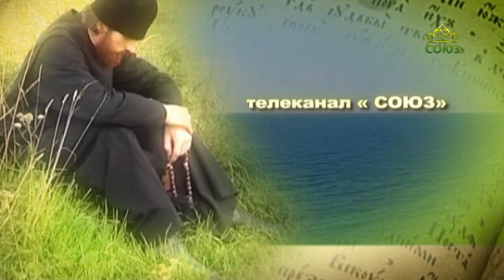Плод веры. Что произошло с российским обществом в 1917 году? Проф. Владимир Лавров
Что произошло с российским обществом в 1917 году? Была ли предопределена трагедия? Кто виноват, и что делать, чтобы не допустить катастрофы? Рассказывает доктор исторических наук Владимир Лавров.